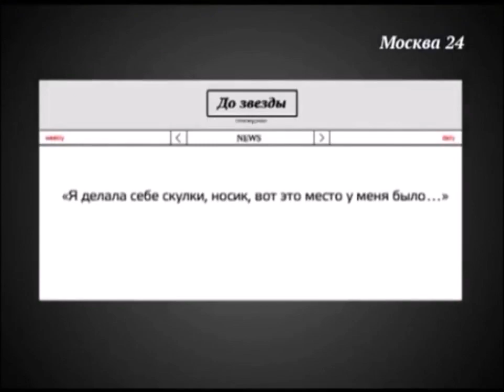Lady Sasha - Официальный Двойник Леди Гаги в России и СНГ